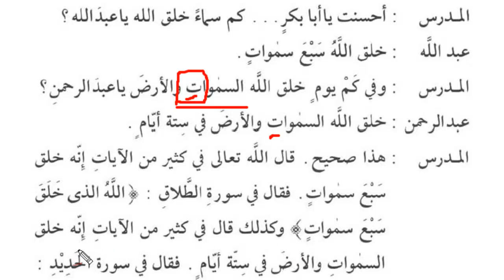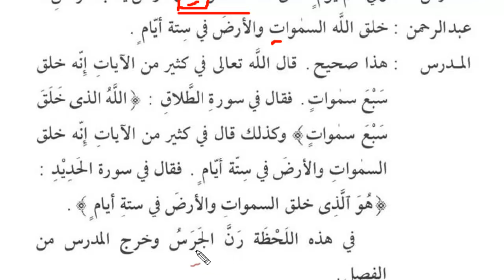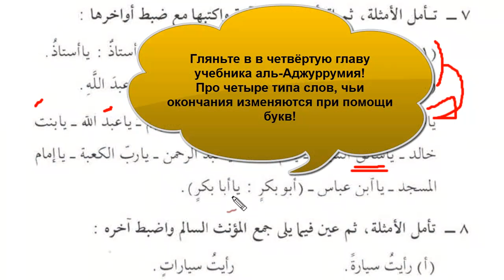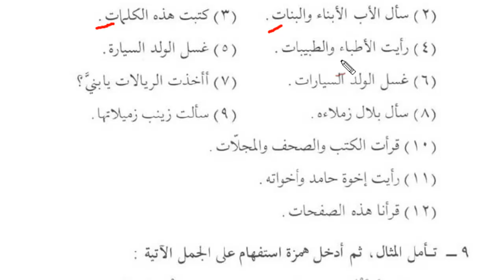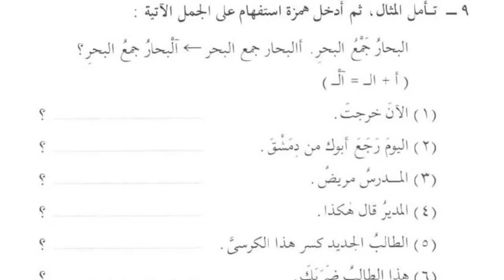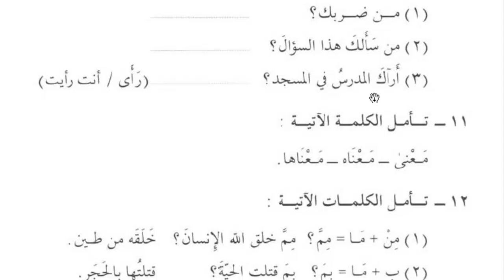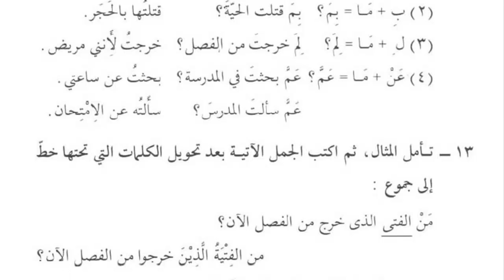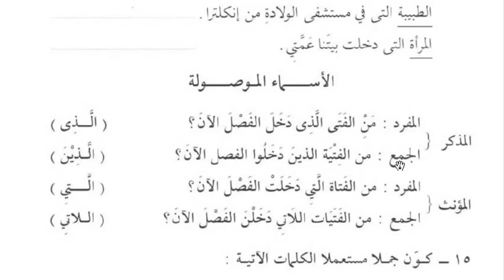Мединский курс. Том 2. Урок 9. Согласованное определение [baytalhikma.ru]